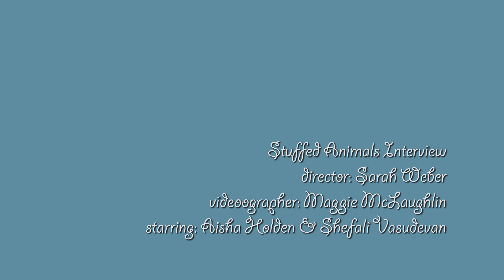The Female Gaze | Stuffed Animals Interview | I'm Fine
Aisha and Shefali talk about their characters in S2E2 "I'm Fine" as they play with stuffed animals. New episodes Sundays at 1pm (PST).

The Female Gaze is a web series with a twist on classic Rom-Coms that favor the man. Starring Camra Godwin and Shefali Vasudevan, the series follows two girls in their 20s dealing with modern love, life, and adulthood — shot from the cinematic perspective of the women. Season 2 challenges that idea in a few episodes and dives into all of the characters more with stories on intimacy, trust, and new relationships.